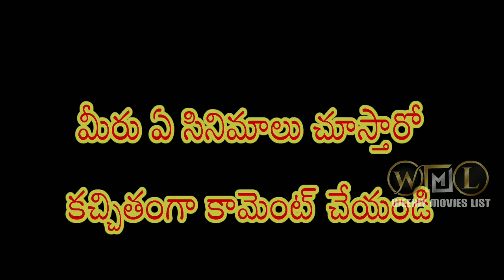Saturday Movies Schedule||June 25 Movies||Television Premieres Telugu